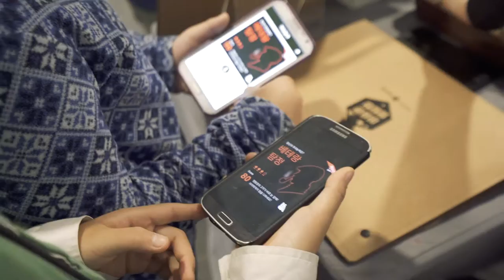MMCA 현대차 뮤지엄페스티벌 : 마당 | MMCA-Hyundai Motor Museum Festival: MADANG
MMCA-Hyundai Motor l Museum Festival: MADANG
Oct.26,2016 - Oct.30,2016

국립현대미술관-현대차 l 뮤지엄페스티벌: 마당
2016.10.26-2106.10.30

Artists Seoul Philharmonic Orchestra Cello Ensemble, Dalja Shin(Poet), Hey-Yuen Jang(video)+Byung-woo Lee(guitar), Sejin Kim(video)+THSS, Minjeong Koo, Youngjun Koo, Kalim Yoon, Studio Gorm, Jihae Hwang, Park

MMCA-Hyundai Motor l Museum Festival: MADANG brings alive the significance of madang (courtyard), an important trait in traditional Korean architecture as well as a distinctive architectural feature of Seoul National Museum of Modern and Contemporary Art. The festival opens the madang as a site of culture and festival, bringing together a diversity of art genres, creative professionals, and the audience, through programs like outdoor performances, site-specific installations, performances, special philosophy lectures, and a parking lot party.

In the art museum, which is conventionally a space for viewing art works, a new art museum as a creative collaborative site of exchange between various contemporary art forms including photography, film, literature, performance, sound art, music, and contemporary dance is to open for 5 days. Also, various artists working in a diversity of creative fields, as well as the participating artists, will meet the audience through many ways in the museum during the period of the festival. Throughout Museum Festival: Madang, the museum transforms into something beyond the mere space of introducing art as a specific object; it becomes a space of festival which invites everyone to open their senses and take in the events, from moving with the artists, listening to music, baking bread, and dancing among plethora of other activities.